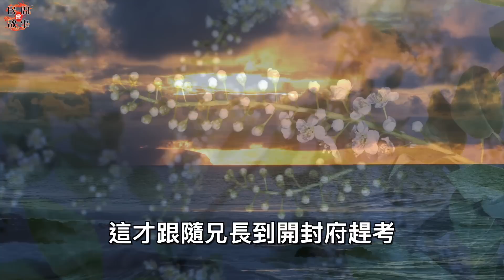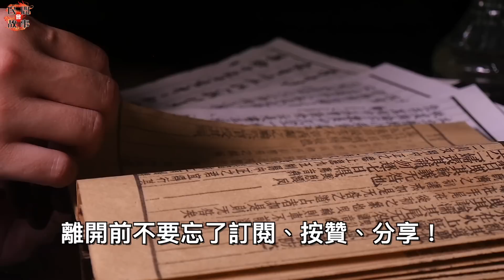寡婦給乞丐施粥的時候，不小心把碗摔破了！乞丐竟對她說：明天你得改嫁！ ｜民間故事會